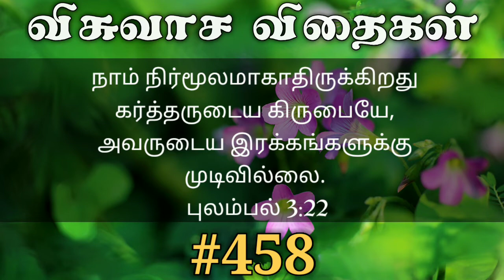இன்றைய விசுவாச விதைகள் #458 | Visuvasa Vithaigal | Daily Devotional